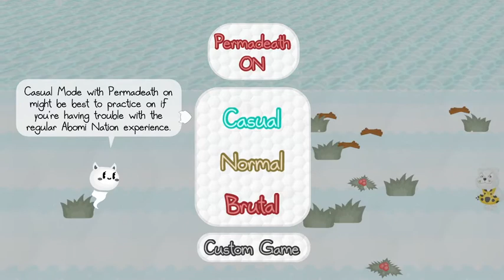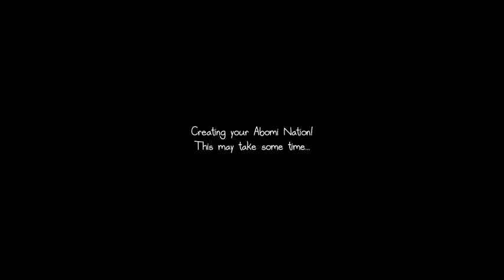Abomi Nation Demo EP 1: Say Hello To Slothy!